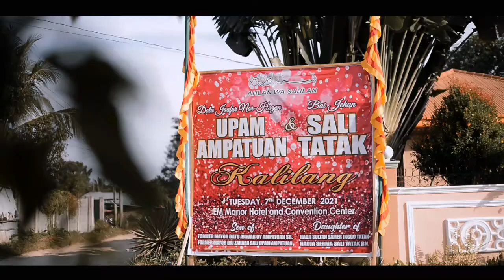SDE DATU JAAFAR & BAI JEHAN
UPAM AMPATUAN and SALI TATAK "  WALEEMAH "

@Jeh Tatak  @JaafaR  💖💖💖💖💖
Serma S. Tatak

Photo : Temmy Labiano Toquero
Deco:Patadon Creation by: Datu Omar B. Patadon
Cultural Presentation: Kutawato DANCE Bureau by: Arvie Sinsuat
HMUA: Jude Matteo Lopez
Gown & Suit By: Ato Piang
EventHost: Nash Amil
Coordinator: @Ato Piang
Photobooth by: Supremo Photoboothfun Cotabato
Lights: MIA by: Abuhalil Sambutuan  Armiyah Duma Sambutuan
Venue: EM MANOR HOTEL /ebrahim Convention HALL , Cotabato City